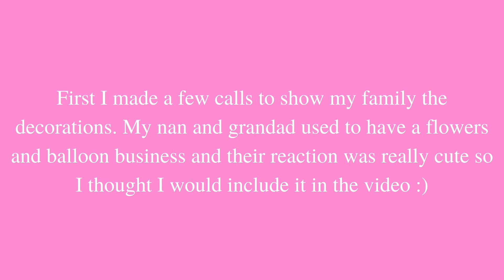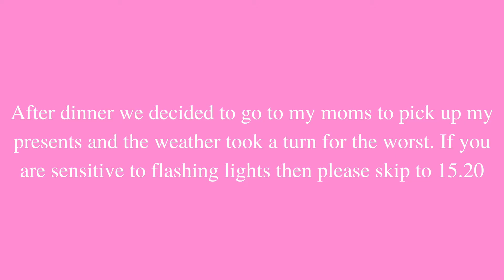My 22nd Birthday Vlog | AKA The Sweetest Day Ever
I cannot believe how quickly time has passed but it was my 22nd birthday on Friday 25th June. It feels so weird to be 22 now as I don't feel like a young person anymore. am I officially a woman now??

LEJOG9 CHALLENGE:
In 2021 I will be taking part in a virtual challenge in which I will walk 874 miles (1406 km) from Land's End to John O' Groats. During this time I will be attempting to raise money for Cystic Fibrosis Trust (alongside some of my family), a charity which is very close to my heart. It would mean the world if you could follow and support my journey through social media and click the link below to make a donation to our just giving page. Thank you!